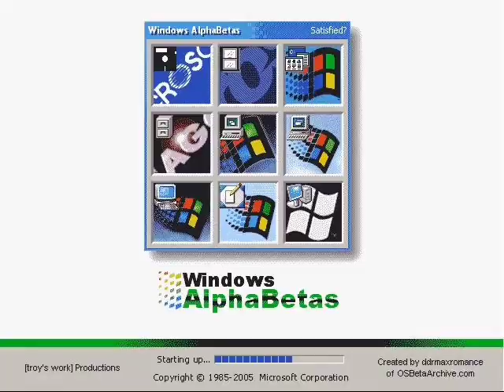Nokia Startup Evolution